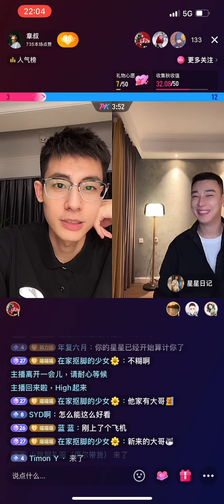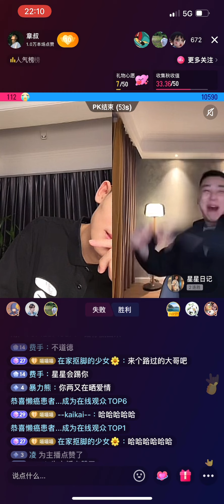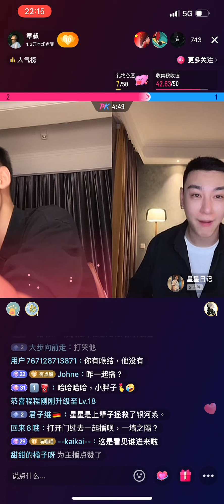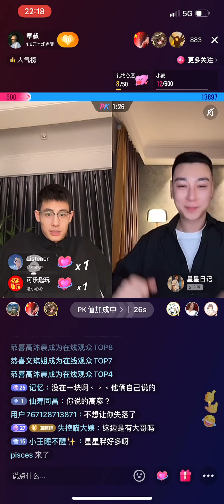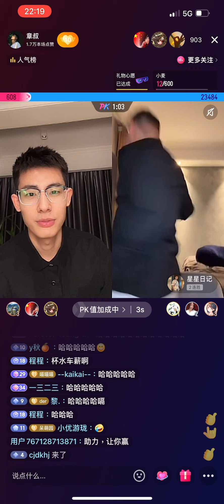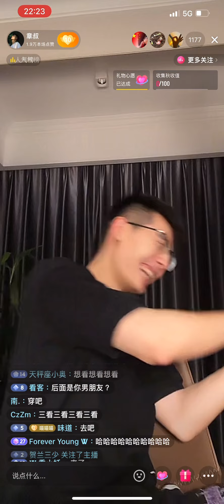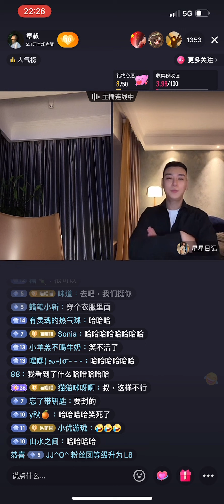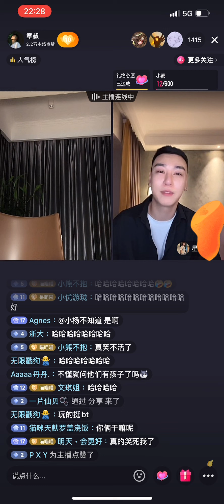「夫夫」對方以前身型是自己理想型脏脏穿圍裙給星星按摩their previous figure is the other want ZZ wear an apron&🎀to give XX💆‍♂️